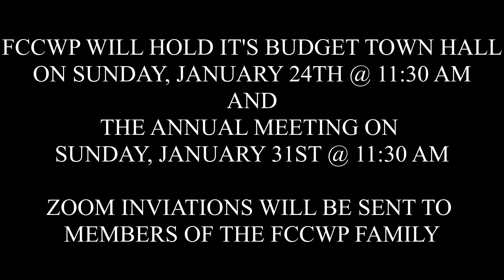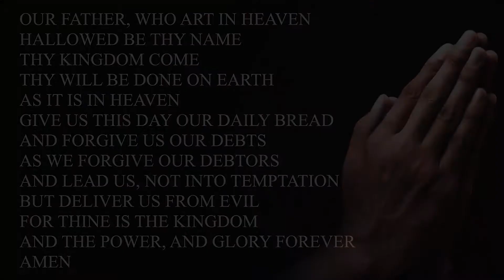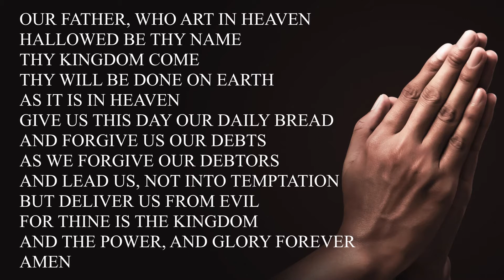JANUARY 24, 2021 WORSHIP